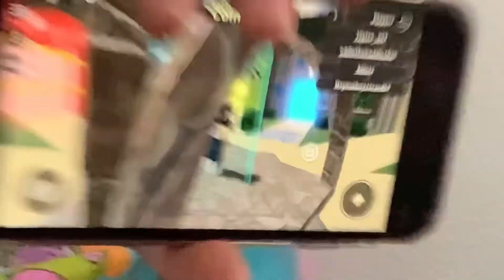March 20, 2021